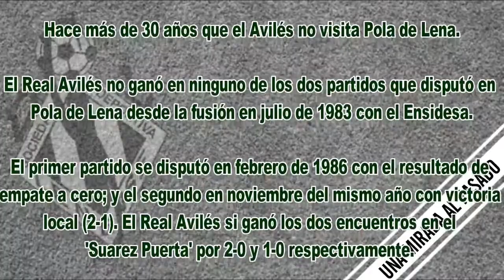Previa S.D. Lenense Proinastur - Real Avilés (con Cabanillas y Madeira)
Previa S.D. Lenense Proinastur - Real Avilés (con Juanjo Cabanillas y Carlos Madeira)

Encuentros y clasificación, convocatoria, resultados históricos, y declaraciones en exclusiva de Juanjo Cabanillas y Carlos Madeira